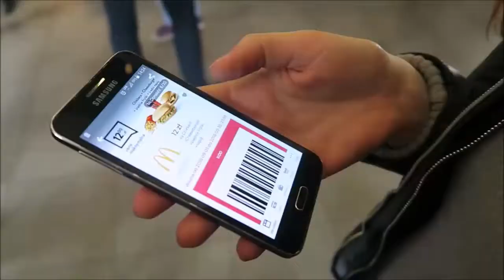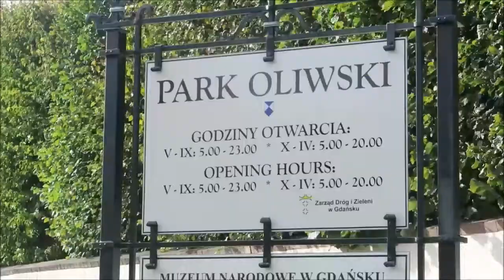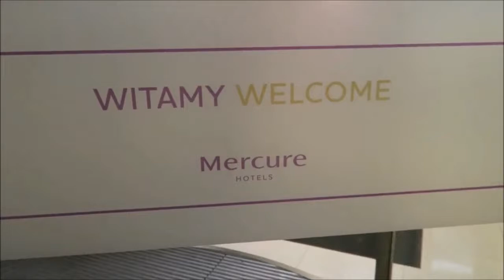einfach unterwegs | Ostsee | Mc Donalds | Park | Stadt | Gweinn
Hallo zu einem neuem Video.
Einfach unterwegs. In Misdroy, bei Mc Donalds, im Park und möglicherweise auch Hinweise auf unser Gewinnspiel?
Schaut euch das Video genau an, es könnten Hinweise versteckt sein.
Zu gewinnen gibt es ein Wochenende für 3 Personen  hier in Szczecin im Hotel Ustowo.

▬ sonstige Links ▬▬▬▬▬▬▬▬▬▬▬▬
-keine-